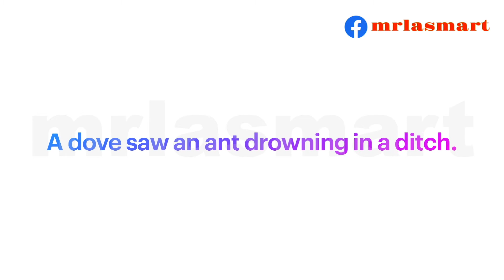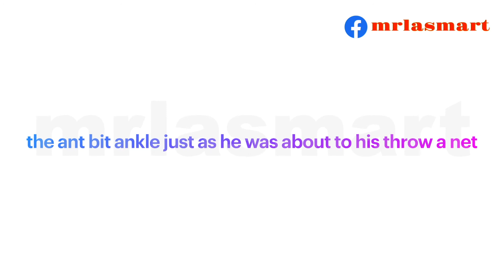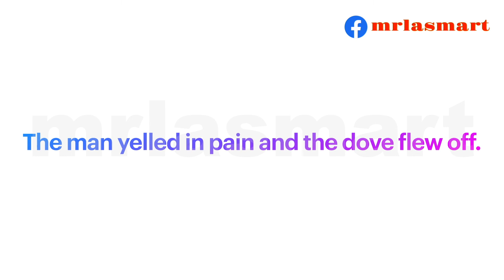Rearrange jumbled words | Punctuation | The Ant and the Dove | Merryland Academy Digital Classroom